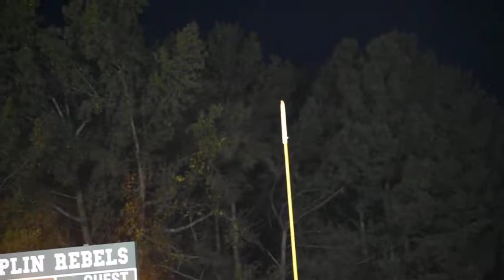Senior Night North Duplin